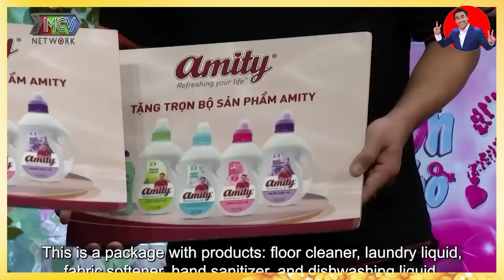Cô nàng XINH ĐẸP DÁNG CỰC CHUẨN quyết KHÔNG ĐẺ CON với bạn trai khiến MC Quyền Linh BẤT NGỜ TỘT ĐỘ